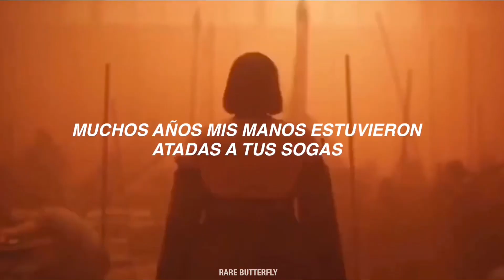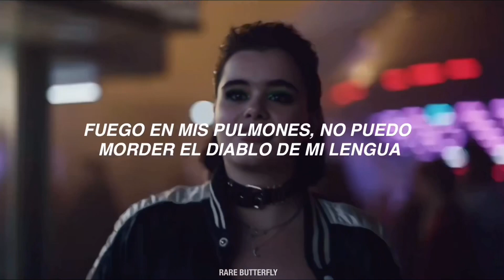miley cyrus// midnight sky; español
“Midnight Sky” es un sencillo disco-pop de Miley Cyrus. Es su primer sencillo lanzado en 2020 y sigue a su éxito de 2019 “Slide Away”. La canción habla de su espíritu libre mientras aborda algunas de sus relaciones pasadas.

miley cyrus midnight sky; traduccion al español
miley cyrus midnight sky; subtitulado al español